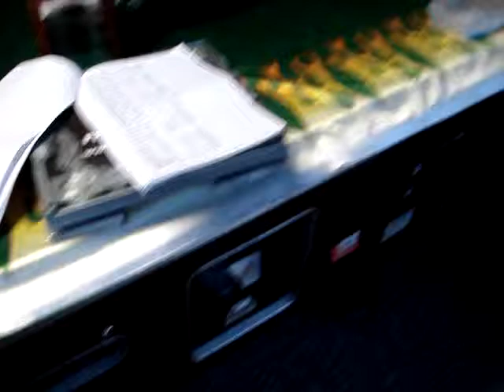J Hokkanen Rautasormi 2x75kg 11 sekuntia Järvenpäässä Pub Alabamassa 1.4.09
Voimaa on.